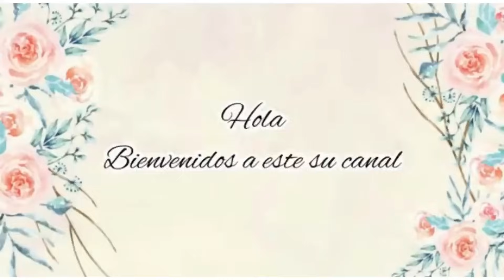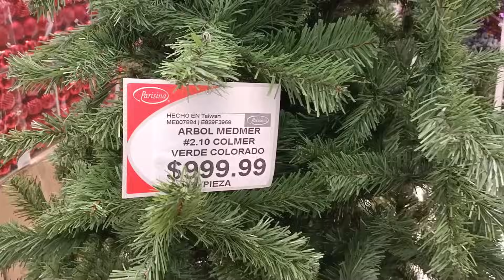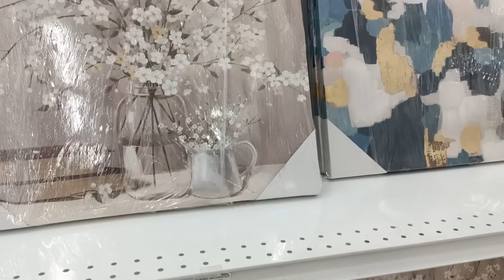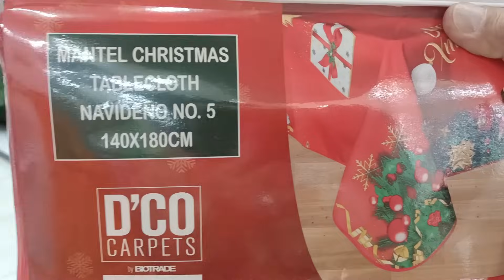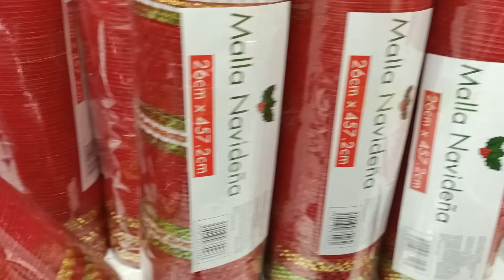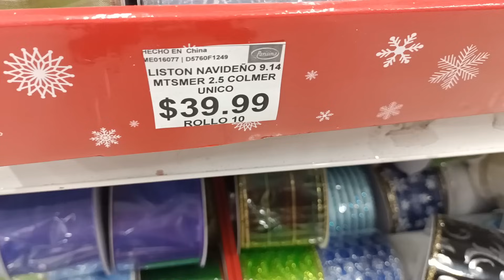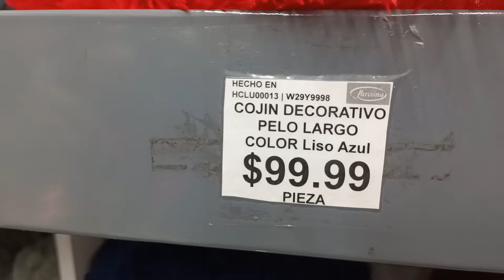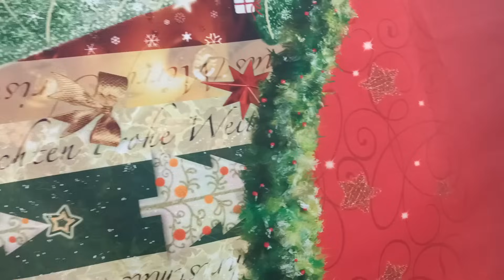RECORRIDO EN PARISINA NAVIDAD 2023 🎄 DECORACIÓN, NOVEDADES , TELAS Y MAS 🎄🎁 SUSANA 🎄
Instagram Decorandoconsusana

Mis bellezas en PARISINA ya sacaron todo lo de Navidad 🎄 moños, esferas , pinos , listones , ramas , guías , coronas y mucho más encontrarás aquí.

TE INVITO A VER MIS VIDEOS ANTERIORES
COMENTA
COMPARTE